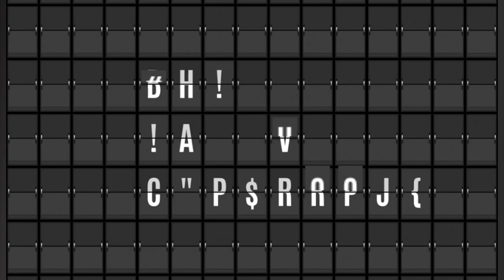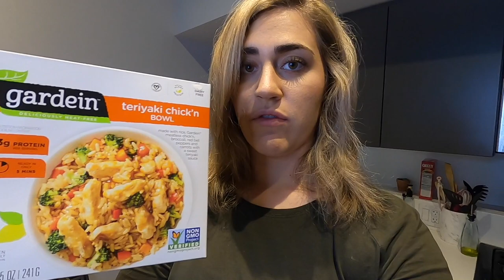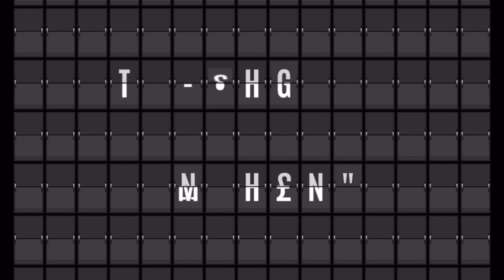Quarantine Grocery Haul | Flight Attendant Life | Quarantine Vlog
Chicago based Flight Attendant here! Vlogging my quarantine day where I go out and grocery shop! These are some items that I picked up to restock my fridge.

UV light
base/top coat
red polish
the best pink polish
white polish